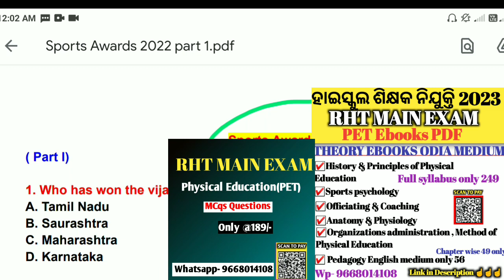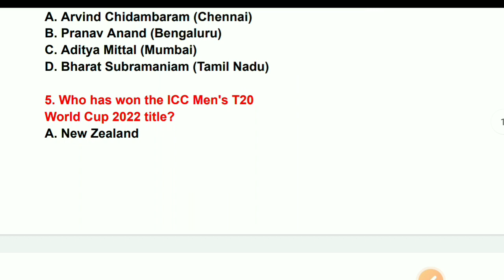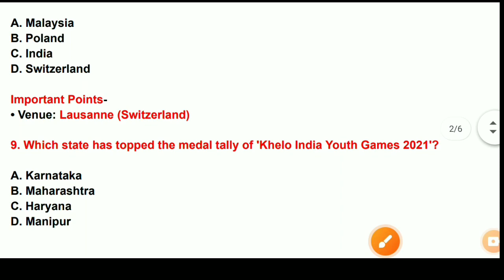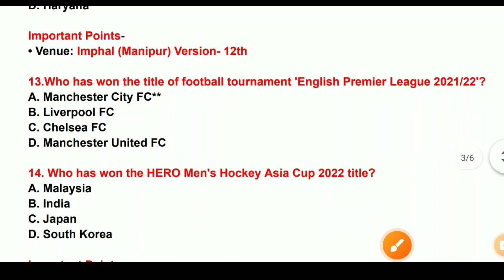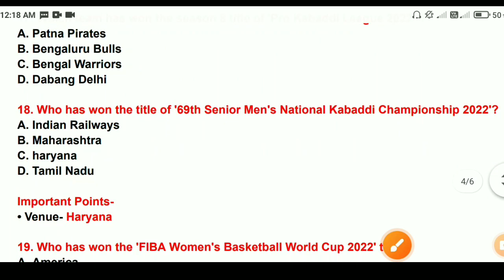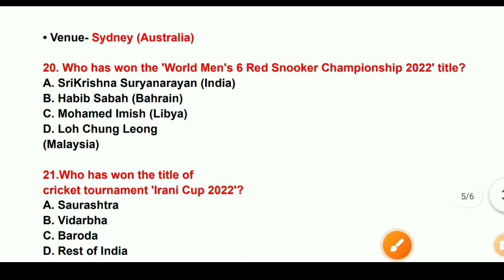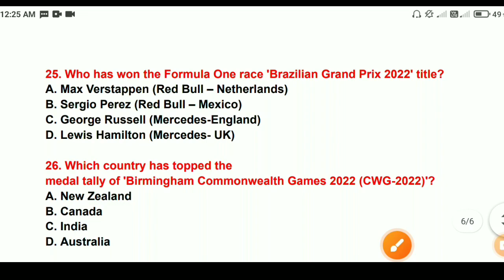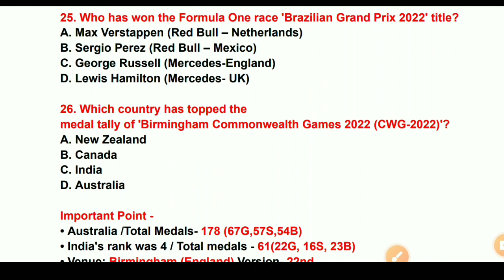Officiating and Coaching MCqs Physical Education MCq Questions in Odia Important for Regular Teacher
important MCQs question...

ODIA PET  BOOKS -
 link 👍 History and principal of Physical Education  :

PRINCIPLE & HISTORY OF PHYSICAL EDUCATION II PET MCQS QUESTIONS RHT CHT PHYSICAL EDUCATION

odia education
osstet
pet question
ss education
sad
ssd exam

Physical Education (PET) questions Important MCQ For Regular High school Teacher